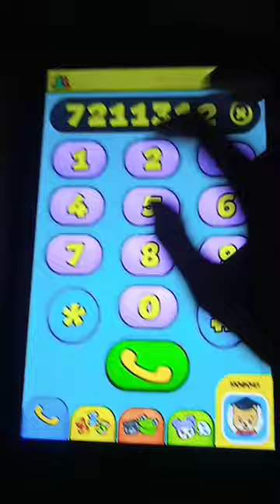Раскрыли тайну Артура Пирожкова 😰